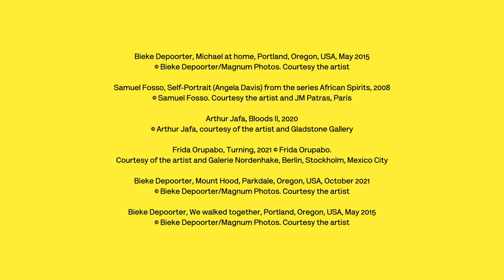Deutsche Börse Photography Foundation Prize 2023 – Exhibition Trailer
Deutsche Börse Photography Foundation Prize 2023 at The Photographers’ Gallery

The highly acclaimed DBPFP prize returns to TPG – Don’t miss out on seeing the work of Bieke Depoorter, Arthur Jafa, Samuel Fosso and Frida Orupabo!
This year’s shortlisted artists all push the boundaries of photography and exemplify its resonance and relevance as a cultural force today.